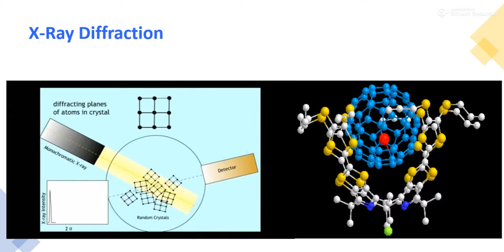DIFFRACTION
This Video explains the Diffraction and their examples